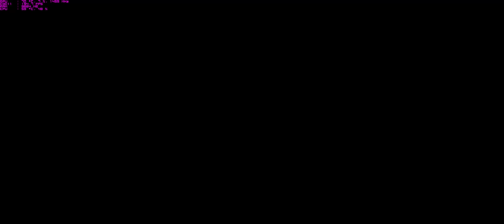GTA ONLINE - Když nulky hrajou hry Ep.2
Sestřih je ze stejného záznamu jako předchozí díl, takže bohužel stále chybí můj hlas. Nicméně sranda byla.